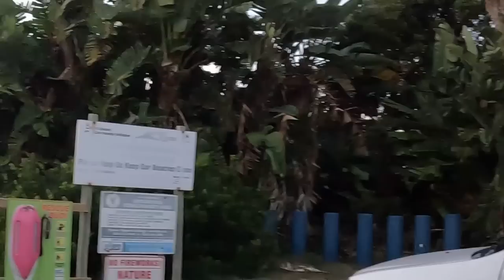Rough Seas, Strong Winds, & a FAT Bronze Bream that slapped me:)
Welcome back everyone, Once again, thank you all for joining us in this next adventure.

Today we bring you some action from Port Edward down the south coast. The goings were extremely tough with strong NE winds and a whole lot of sea weed in-between.

But, we still managed to bring you some action with a beauty of a Bronze Bream and some mixed edibles as well.

Hope you guys Enjoy this episode as much as we did making it.